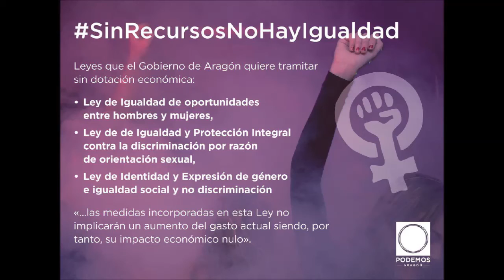NosotrasparamosVideo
Hoy NosotrasParamos para visibilizar cómo las mujeres asumen gratuitamente y a costa de sus empleos y de sus proyectos vitales, una serie de labores cotidianas fundamentales sin las cuales nada funcionaría. Desde cuidar a niños/as o dependientes, hasta limpiar la casa, preparar la comida, hacer la compra o lavar la ropa entre otras.
Queremos señalar lo injusto de que sólo una parte de la población, las mujeres, se encargue de lo que todos y todas necesitamos desde que nacemos hasta que morimos, y que como consecuencia se vean discriminadas del mundo laboral, en que conviven con una brecha salarial del 24%.
Nos lo explican las diputadas de Podemos hoy en la puerta de la Aljafería durante el paro institucional de las Cortes de Aragón.